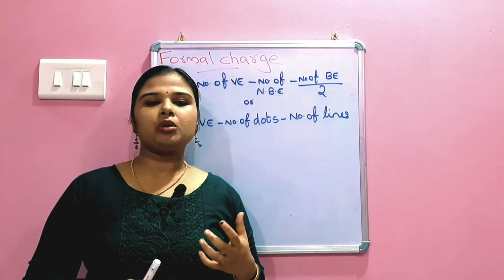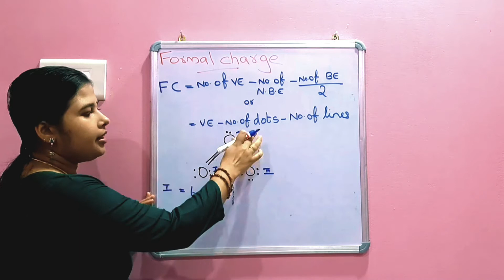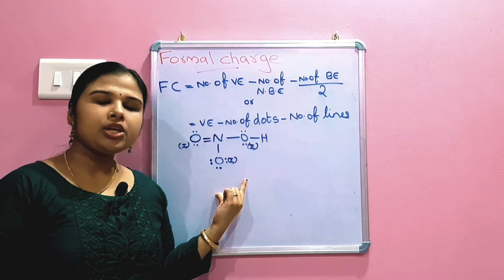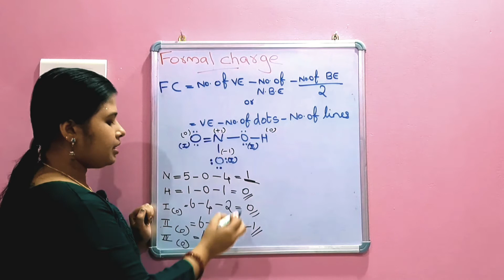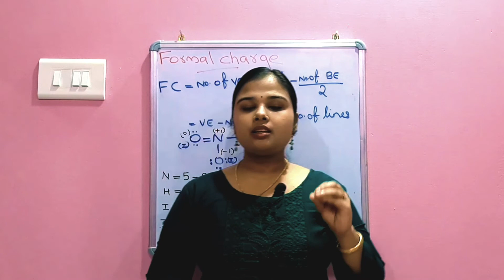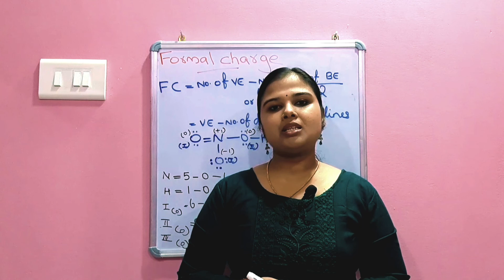Formal charge|Plus one Chemistry |Chapter 4|Chemical bonding & molecular structure